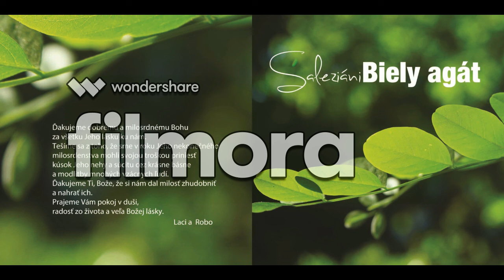Napokon Láska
Pieseň z CD Saleziánov - Biely agát
Hudba: Róbert Flamík
Text: Milan Rúfus